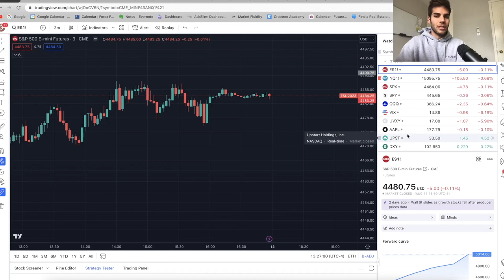Prepare for a Bounce This Week on S&P 500 & Nasdaq